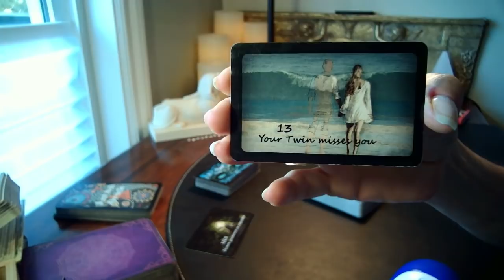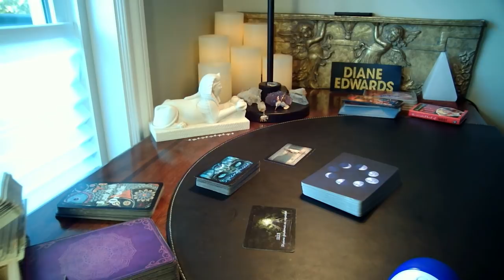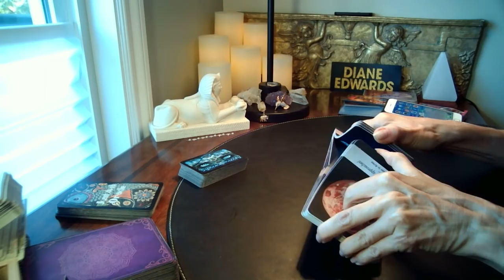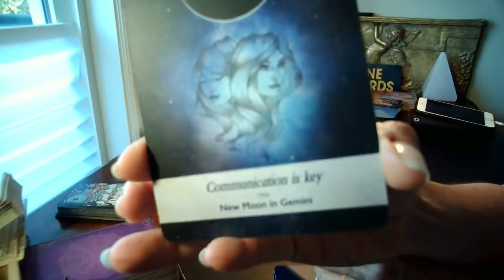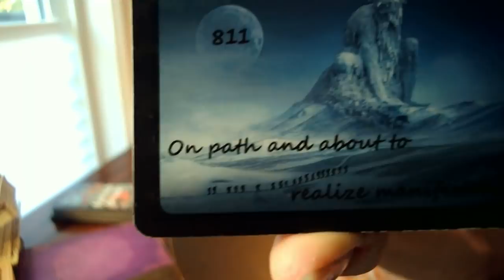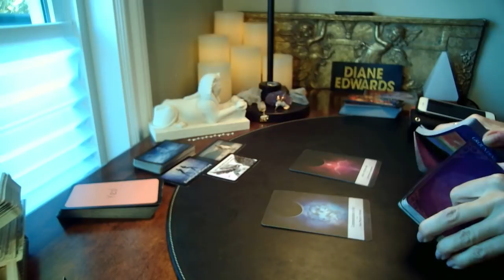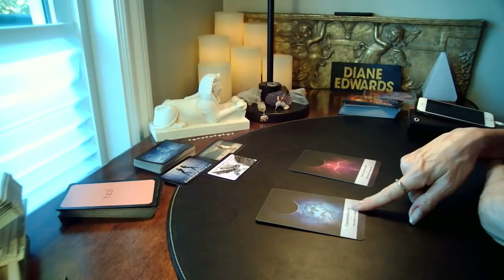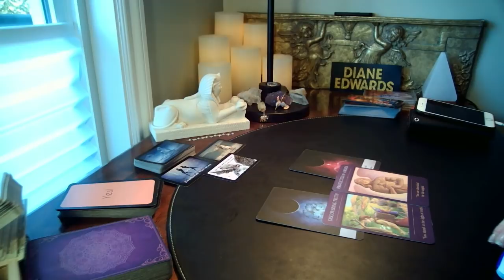Sept 13th - Energies of Full Moon and Hurricane bring TWINS into union?!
EXTENDED VIDEOS

DECKS
Synchronicity Oracle-1111divineintervention.com/tarot-oracle-cards

Angel Tarot, Tarot of Dreams, Shadowscapes Tarot, Essential Tarot, The Sacred Traveller Oracle